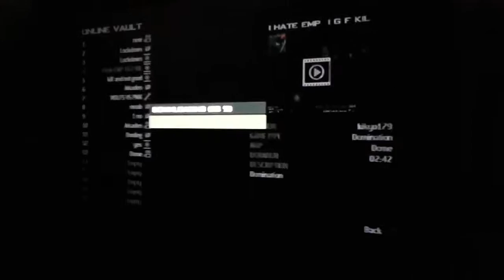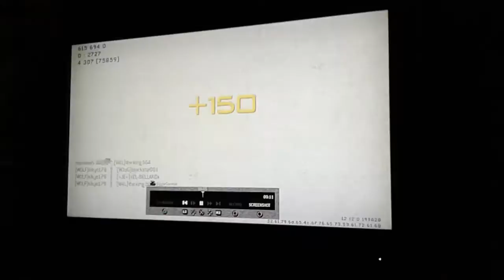Kikyo179 gameplay of mw3